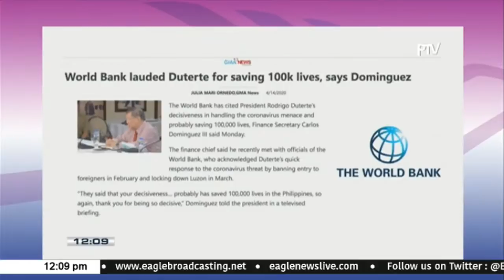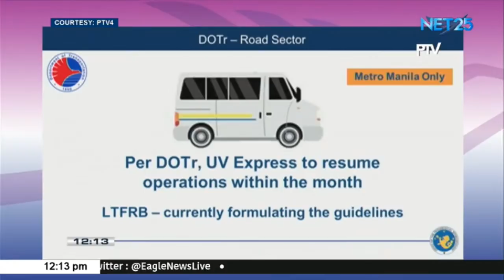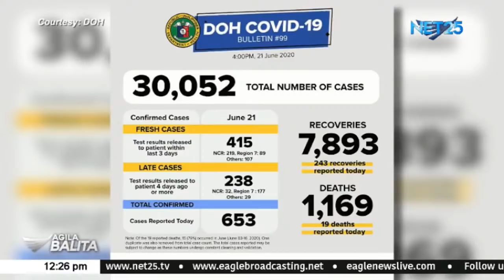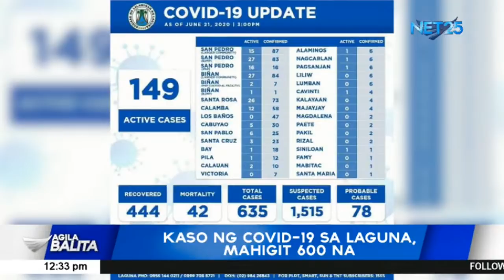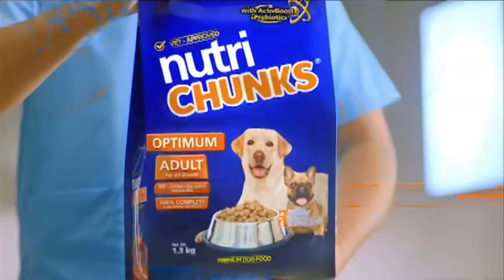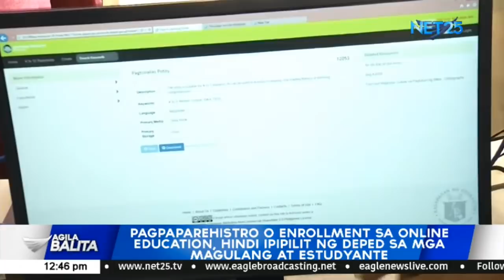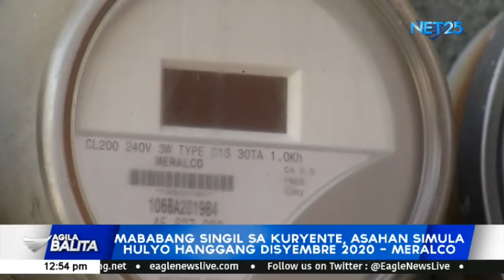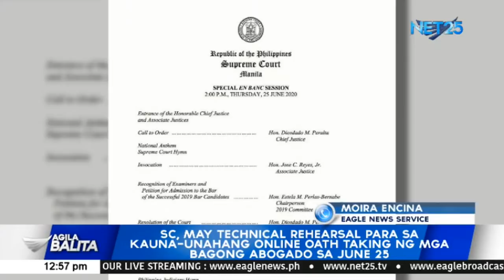WATCH: Agila Balita - June 22, 2020